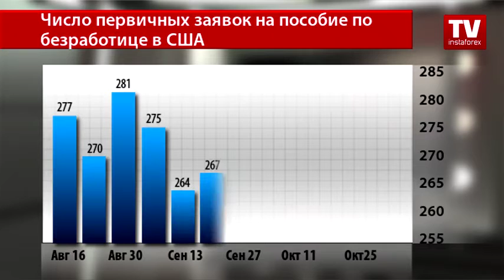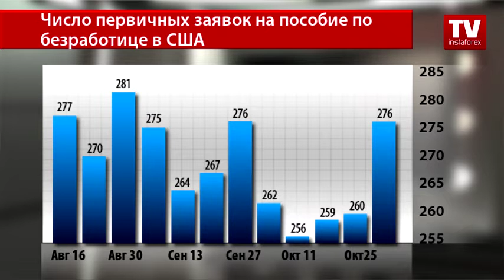Золото продолжает держаться на минимальном уровне